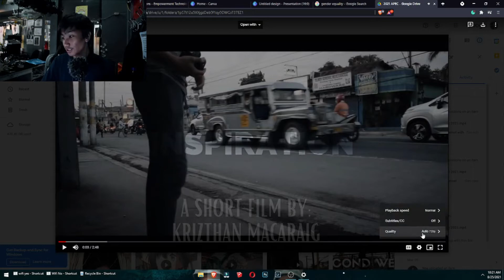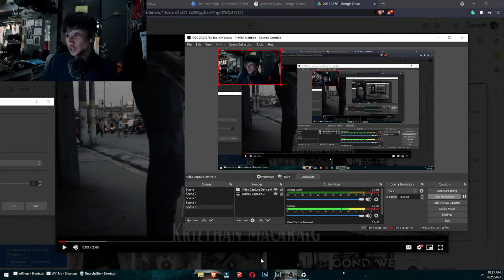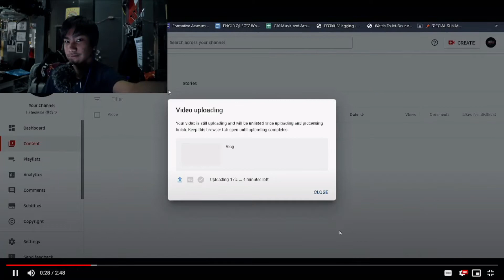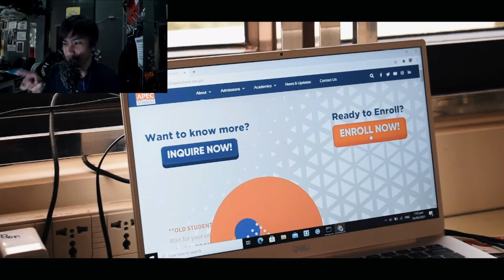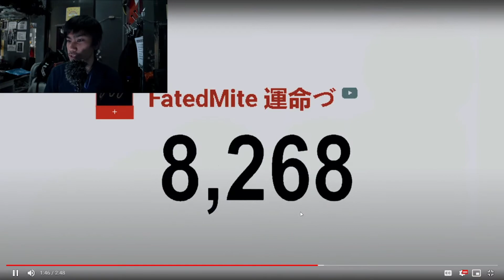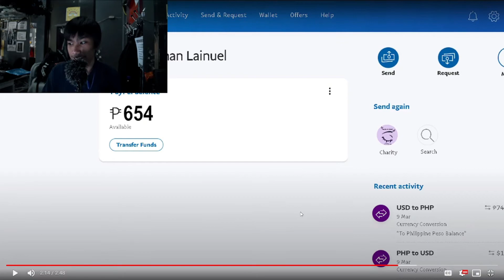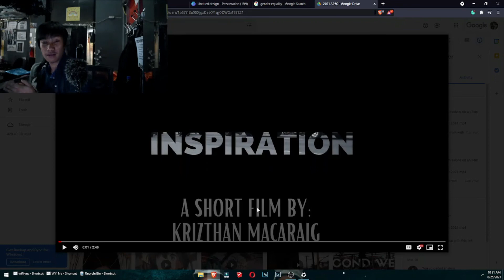Reacting To My School Project Vides! | Vlog Ep. 16 | CRINGE ALERT!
"I'm so cringe" 🙃